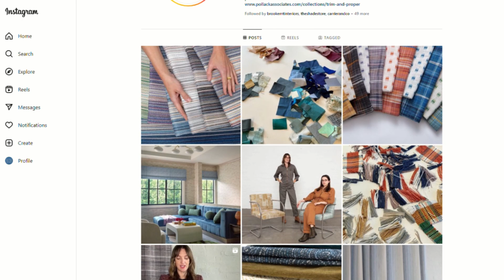A Brief Interview with Rachel Doriss, Design Director at Pollack Textiles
We had the pleasure of chatting with Rachel Doriss, Design Director at Pollack Textiles, who will be visiting MDC during The May Event on Thursday, May 11, 2023. MDC’s Marketing Director, Craig Argenti, teamed up with Sean Tennant, Co-Owner of Tennant & Associates, to learn a little more about Rachel’s background and how she became the textile guru at one of the industry’s most notable boutiques.